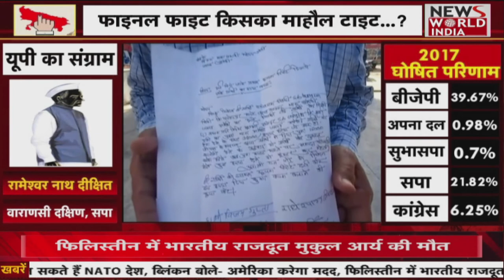देश विदेश की सभी बड़ी खबरें LIVE | Latest News | Hindi News | Breaking News । News World India